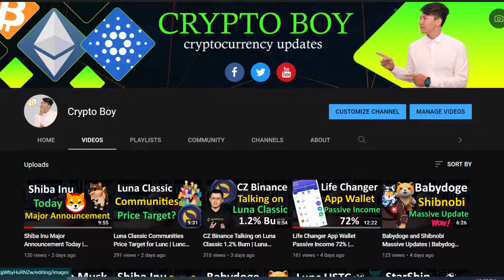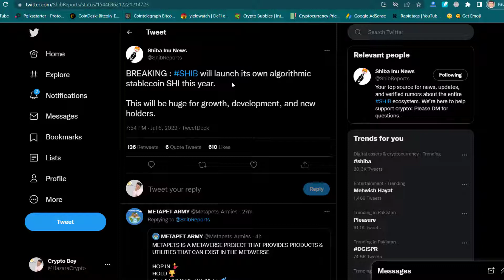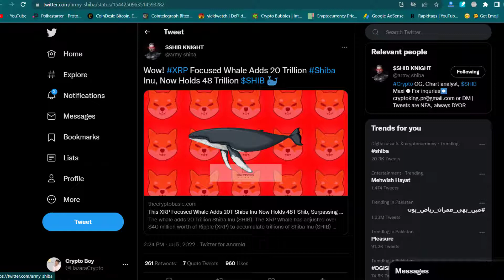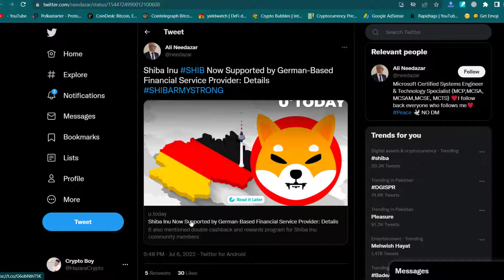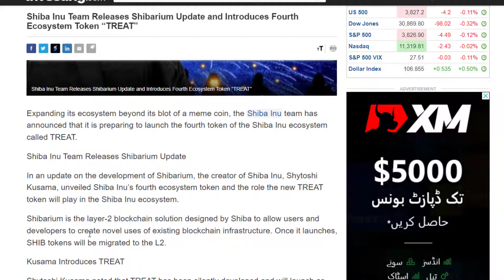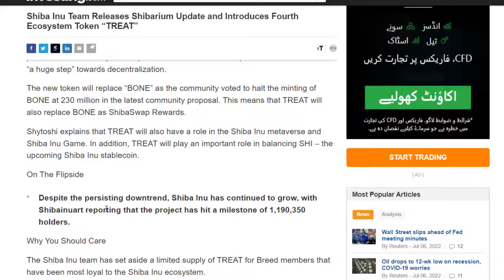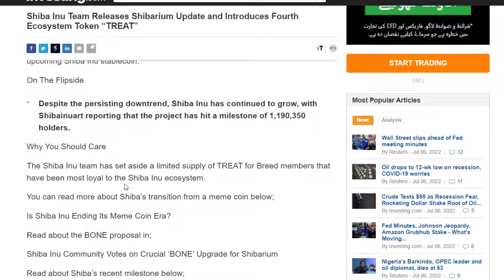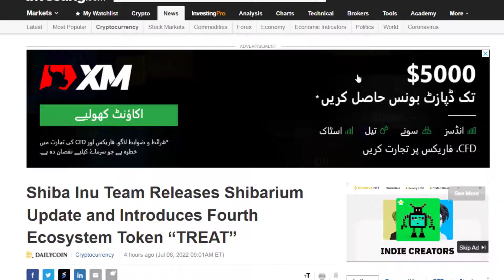Shiba Inu new Token 'TREAT' Stablecoin 'SHI' | Shib Ecosystem Latest Updates | Shibarium Update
In this video, I will give you the Shiba Inu ecosystem new updates. As Shiba Inu's fourth Ecosystem token TREAT and Stablecoi SHI. Check the latest updates.